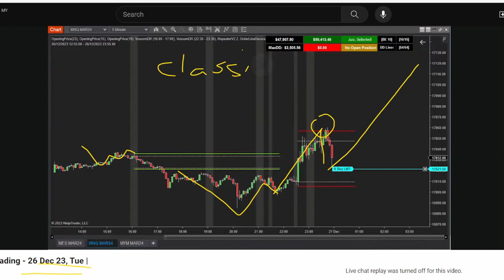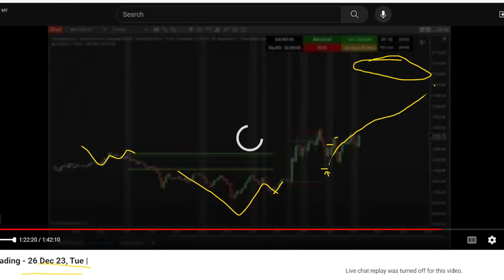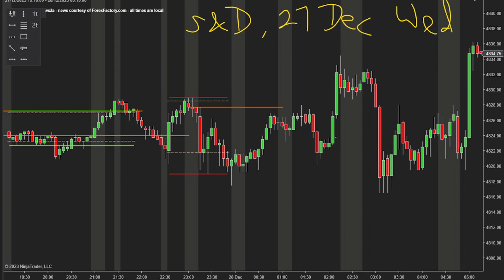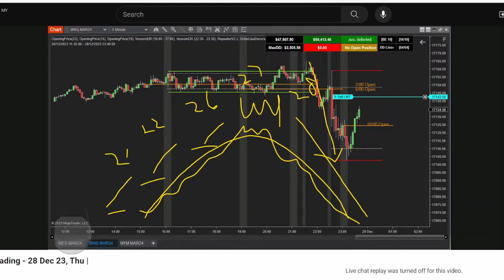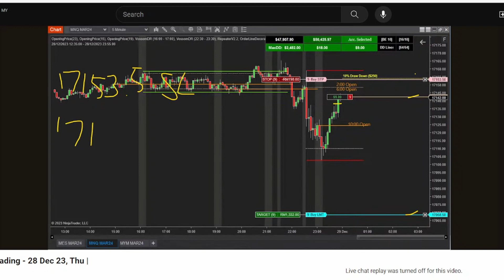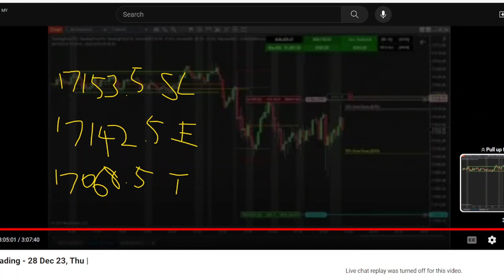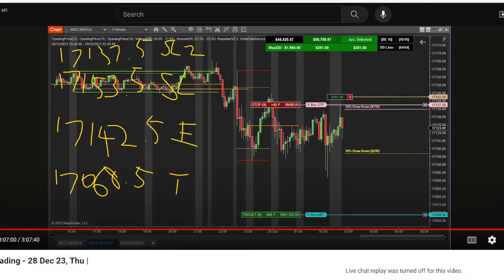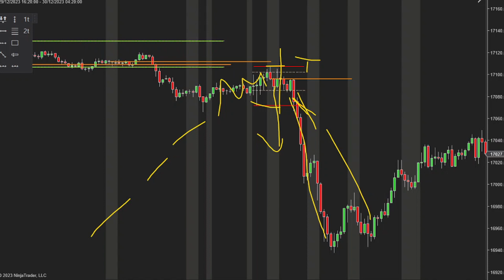Algorithm Trading, Time Distortion, Seek & Destroy, Daily Bias - Trade Recap ICT Concepts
In this video, I'll cover the trades I took for the week 26th Dec - 29th Dec, and the ICT concepts I used to determine my daily bias and the algorithm footprints in explaining my trades.

4. Trade Day: Save 50%. Ends 16 Feb

0:18 My Story
2:58 Why Futures is Better Than ...
7:39 I Wished I Started with a Futures Prop Firm
9:23 Why use prop firm
12:23 How funded prop firm works
14:20 How to choose prop firm for starter
15:37 Best futures prop firm for beginner
18:37 What's after prop firm